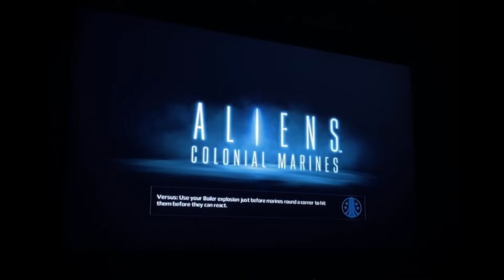Aliens Colonial Marines: Grid Reaper and Vampiress Vs. Super Predator and MSKMP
Playing with Super Predator, Vampiress and MSKMP